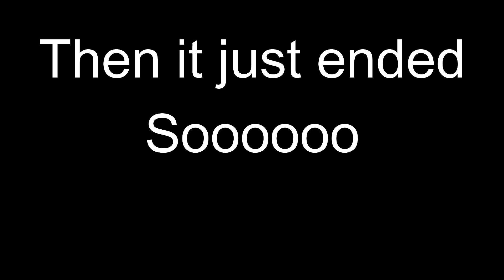Rocket League Episode 1